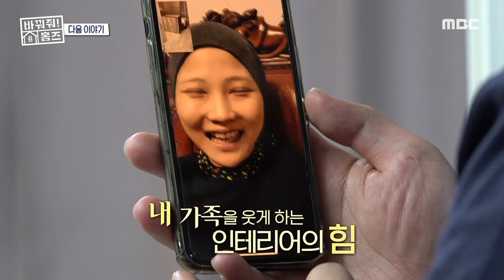[바꿔줘! 홈즈 예고] 2회 ‹두번째 대결, 방!›, MBC 210417 방송